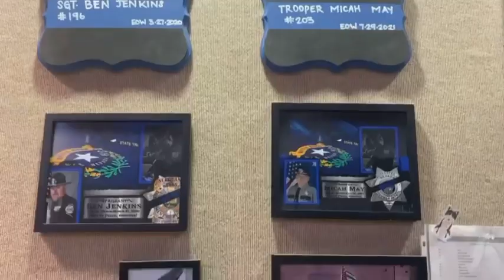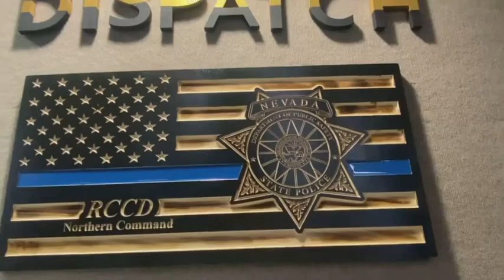Nevada State Police Dispatch Communications Manager Tawanna Walker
The Nevada State Police  Dispatch Communications Manager Tawanna Walker – one of our many outstanding team members who strives to make a difference within our communities and the State of Nevada.

NevadaStatePolice.com.